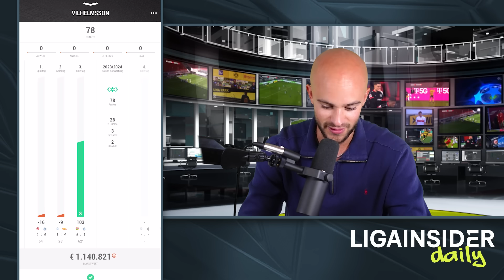Was machen mit Füllkrug & Co?🤔📈 Kickbase Spieltag 3 Learnings 🔥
Wo gibt es die besten Tipps für Kickbase, Sorare, Spitch und Co? Natürlich hier! Mein Name ist Max und ich serviere euch von Montag bis Freitag die tägliche Dosis Insiderwissen.

Du willst Max in seiner Challenge unterstützen, die 15.000 Follower zu knacken?